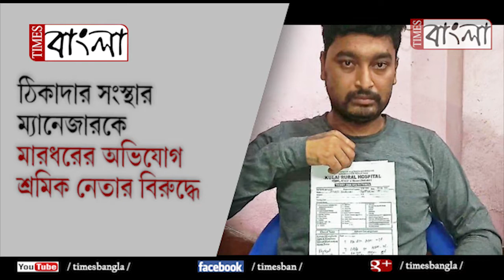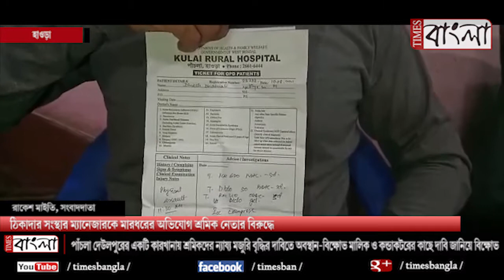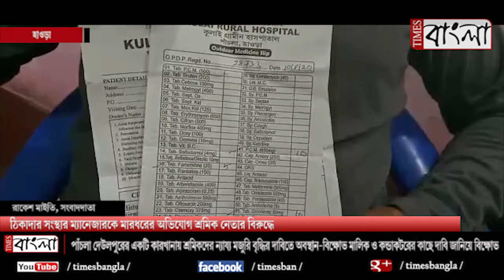ঠিকাদার সংস্থার ম্যানেজারকে মারধরের অভিযোগ শ্রমিক নেতার বিরুদ্ধে